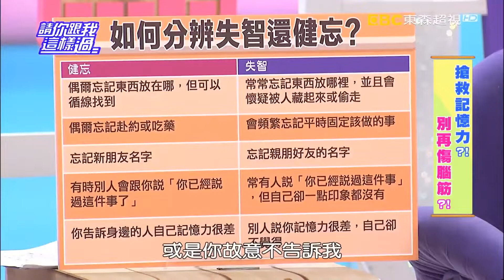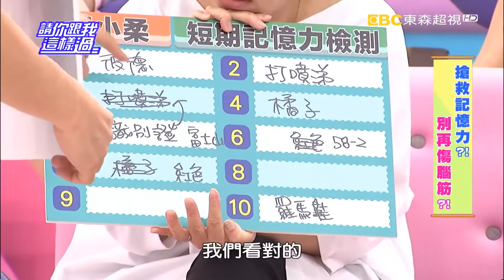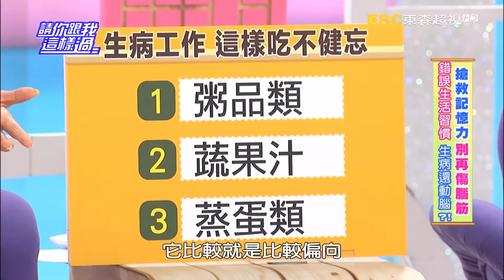搶救記憶力？！別再傷腦筋？！《請你跟我這樣過》 EP1152 完整版 黃小柔 高山峰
主題：搶救記憶力？！別再傷腦筋？！
來賓：黃小柔、高山峰、蔡允潔
專家：家醫科醫師王健宇、營養師劉怡里、醫藥記者洪素卿

搶救記憶力大作戰？如何別再傷腦筋？！蔡允潔的短期記憶力差到不行，連黃小柔和高山峰都傻眼，她還有救嗎？哪些錯誤的飲食或生活習慣在都是扼殺你的記憶力？喜歡吃油炸食物，還常激烈減肥，小心記憶力大不如前，為什麼？想吃油炸又怕記憶受損，怎麼補救？還有哪些飲食習慣和減肥方式傷你記憶？如何吃回記憶力？上班族工作太忙睡眠不足、生病還要動腦工作，當心記憶力受損，而且無法回覆，有這麼嚴重？！還是得工作，如何將傷害降到最低？上班族抗壓救記憶的飲食要怎麼吃？又要如何增強記憶力？